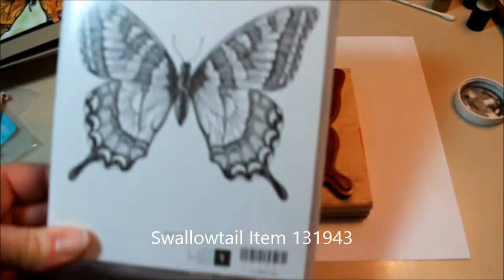Swallowtail Resist Tutorial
Learn to make a beautiful Swallowtail Butterfly card using an emboss resist technique.